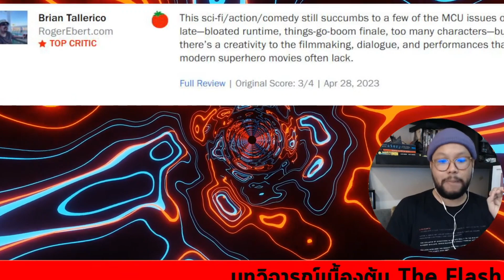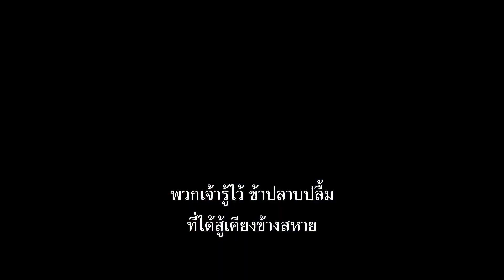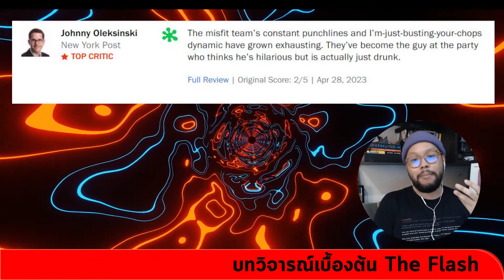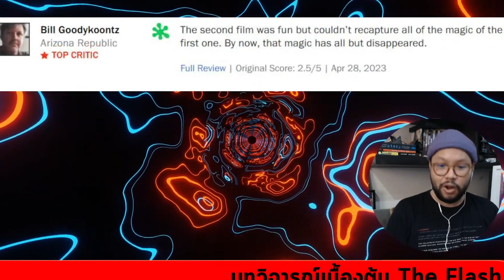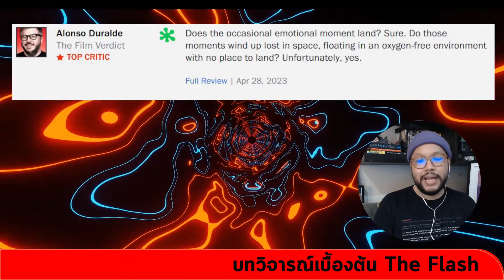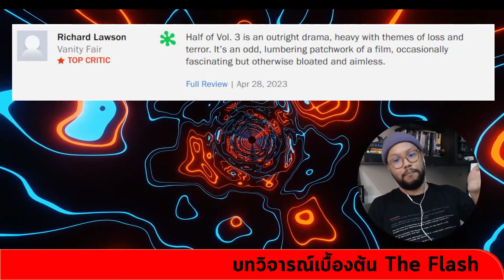รีวิวชุดแรก 🦝 Guardians of the Galaxy Vol. 3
Futuristic Love Tee
ของหลุดจองจ้า

Yuedpao[ใหม่ล่าสุด] รุ่นโคตรนุ่ม ยืดแต่ไม่ย้วย ยับยากแบบไม่ต้องรีด ยืดเปล่า เสื้อยืดคอกลม เสื้อยืดสีพื้น โคตรนุ่ม Maroon

จ่ายทิปสำหรับสายอยากตะโกน